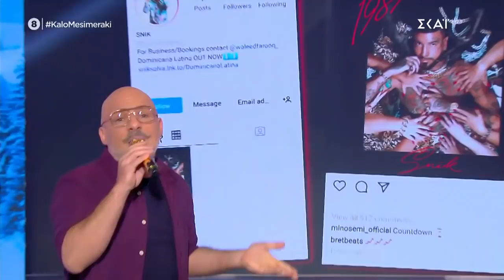StandUp | Καλό Μεσημεράκι| 01/12/2021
Καλό Μεσημεράκι
Ο απόλυτος showman, Νίκος Μουτσινάς, παρουσιάζει για τρίτη σεζόν την πιο fun εκπομπή της ελληνικής τηλεόρασης. Stand up, χρυσή τηλεόραση, αποκλειστικές ειδήσεις από την υπέρλαμπρη Βάνια και μουσικοί πειραματισμοί από τους Alcatrash συνθέτουν την πιο κεφάτη εκδοχή του μεσημεριού μας. Από αυτό το τηλεοπτικό πάρτι δεν λείπει ποτέ κανείς!